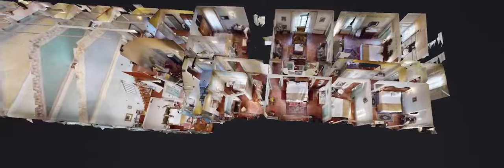Suite Puccini Villa Daniela Grossi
A splendid suite in the old part of the Villa, with a balcony overlooking the beautiful Italian garden.

King size bed (double/twin) with a 5 star mattress. The bed, with a Simmons Privilege Beautyrest mattress, is 200x 190 cm. (78 x 74 in.) with four comfortable pillows, two of which are feather pillows and two are hypoallergenic. The Walk-in closet, Small living room with desk. Large frescoed bathroom with bath and shower stall.